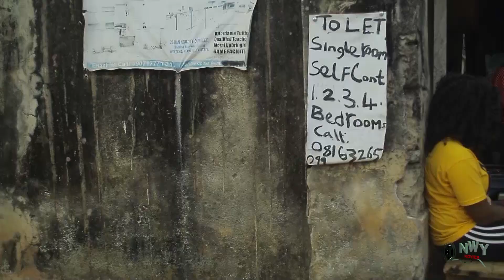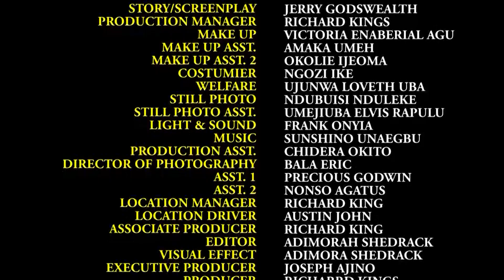LOVE IN SUNSET(NEW TRENDING MOVIE) - FREDERICK LEONARD,CHIZZY ALICHI,BELLA EBINU LATEST NOLLY MOVIE